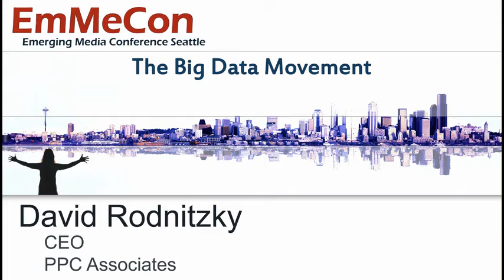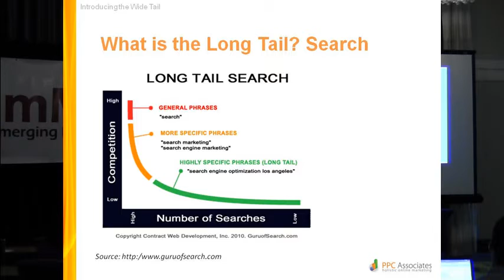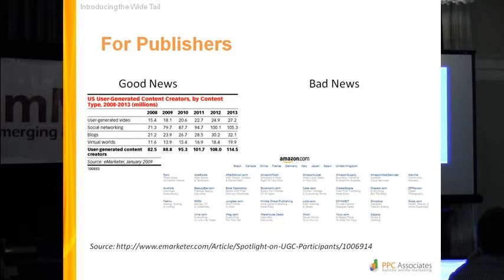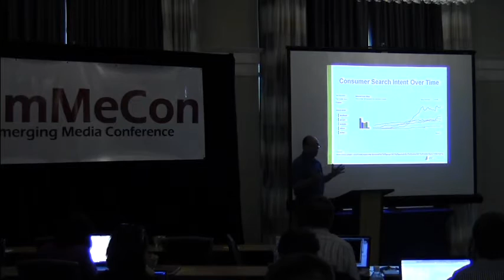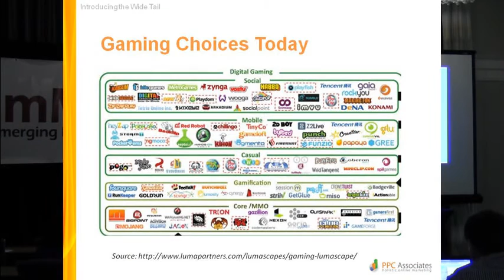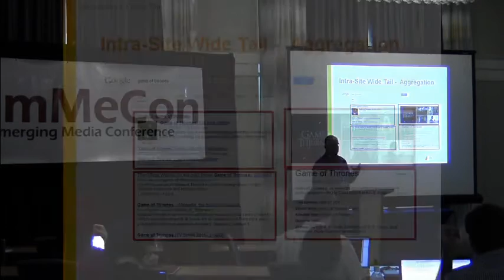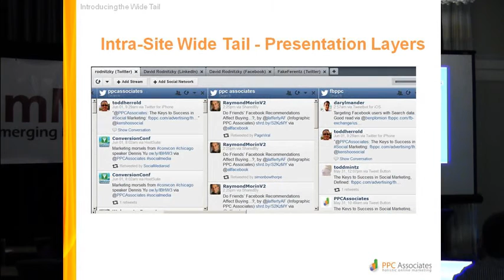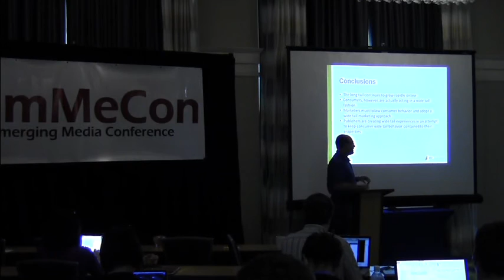SEO - Introducing the Long Tail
David R on why the long tail keyword is important for SEO.